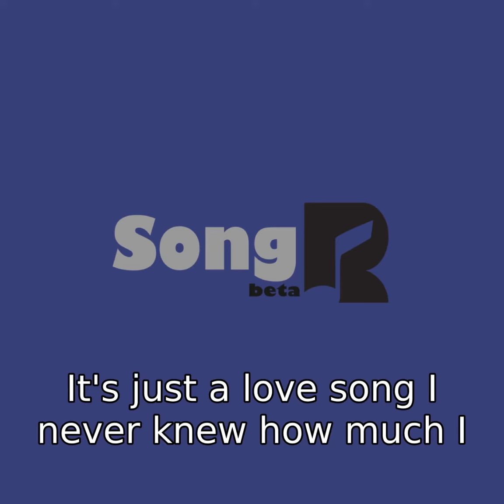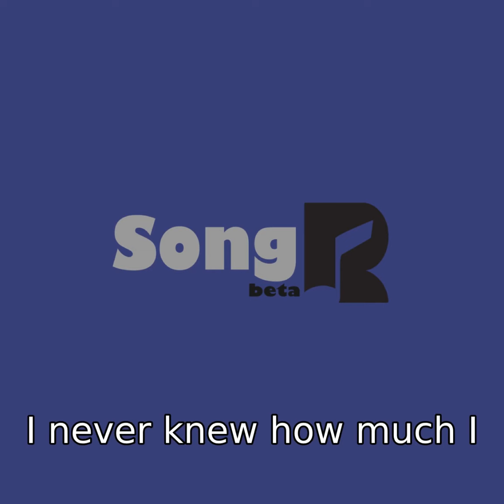すべてAIが作成した歌